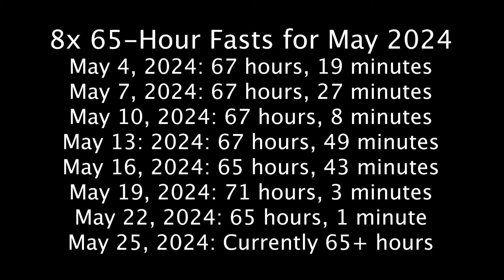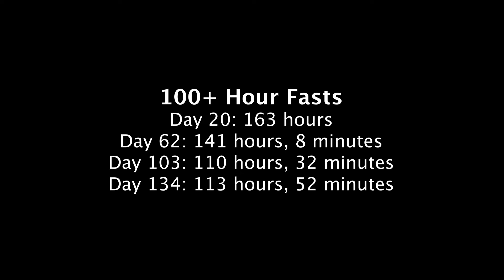I LOST 80 POUNDS IN 5 MONTHS AND HAVE NOW KEPT IT OFF FOR OVER 2 MONTHS | Rolling Water Fasts